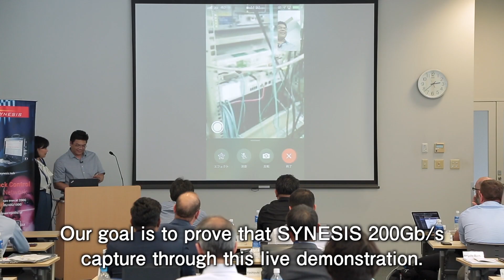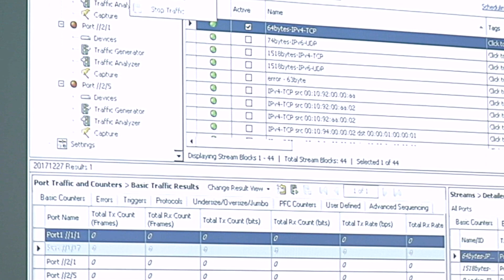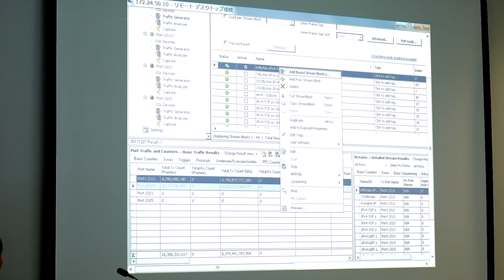SYNESIS 200G Capture Live Demo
‹ SYNESIS Video series ›

Creating the Future with Measurement Technologies

As a leading company in measurement technologies, contribute to enriching
society, and realizing human and earth friendly environments.